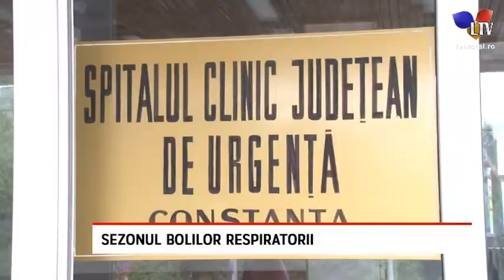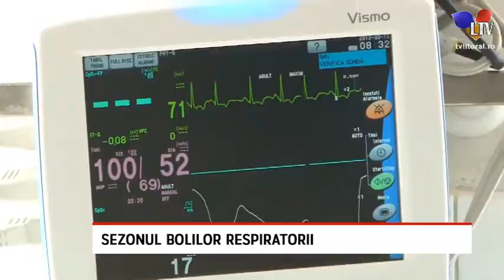Sezonul bolilor respiratorii - Litoral TV